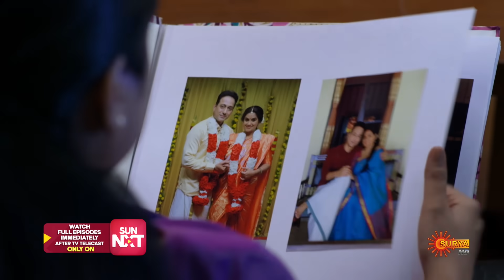Ammakkilikkoodu - Best Scenes | Full EP free on SUN NXT | 25 Sep 2023 | Surya TV Serial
Watch the Best Scenes of the New Malayalam Serial Ammakkilikkoodu that airs on Surya TV.

Widowed young, Nandita emerges from her bleak situation with her head held high as she raises her four children with love & wisdom. Watch her weather the storm of life to keep her family intact while they plan to find her a life partner.